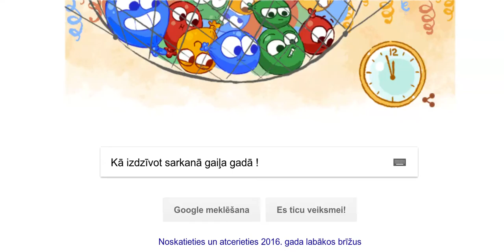Kā izdzīvot sarkanā gaiļa gadā! Pareģojums - video aprakstā!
Laimīgi un nežagojieties jaunajā 2017 gadā!